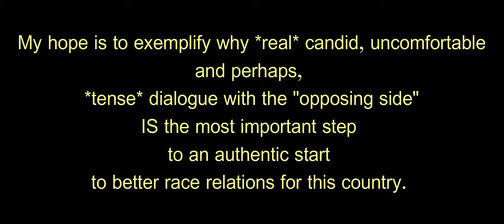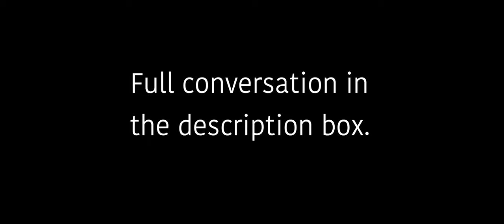Why it's hard for Anti-CRT and Pro-CRTers to talk? *read description*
Panelists (left to right):
Box 1 - Erec (anti)
Box 2 - Brittany King ( host)
Box 3 - Alma (anti)
Box 4 - Sam (pro)
Box 5 - Chris (anti)
Box 6 - Nicole (pro)
Box 7 - Dr. Kasey (pro)
Box 8 - Desi-Rae (anti)

*Podcast on Spotify: American Shade w/Brittany King
*Facebook: American Shade w/Brittany King

PANELISTS:

[Dr. Kasey Lynn] earned a PhD in Values-Driven Leadership from Benedictine University in Lisle, Illinois, and joined the Ferris State University’s College of Business, teaching Ethics, Strategy, and Management. She's a professor, author, and Global Lecturer on Ethics, Business, and Leadership. Her books: Fall Down, Gritty Up-The Unconventional Mental Map for Becoming Your Own Hero.

[Erec Smith] is an associate professor of rhetoric at York College of Pennsylvania and a writing fellow for Heterodox Academy. His latest book, A Critique of Anti-Racism in Rhetoric and Composition: The Semblance of Empowerment, was recently published by Lexington Press.

[Chris Choiniere] "I am a college dropout, working as a Buyer in industrial manufacturing, I own a small e-commerce business and have recently become a homeowner/ landlord. My goal is to be completely financially independent and to mentor others in the same way that I have received mentorship. I am an Eagle Scout in the BSA."

[Desi-Rae] is the host of Just Thinking Out Loud, a series geared towards social and political commentary. She has been speaking on the topics of identity politics and free speech from her context as an immigrant to the Unites States. Her unique commentary touches on race, gender, culture, second amendment rights, and more. Desi-Rae’s work can be found on YouTube, Twitter, and her website.

[Nicole Chilaka-Ukpo] : "Hi, my name is Nicole Chilaka-Ukpo, I am a trained foreign language secretary. I was born and raised in Germany, and realised about social injustice and the depth of racism around 9 years ago. I started reading, researching and was blessed to meet black people that taught me the truth about whiteness and racism. I am also a Critical Trainer of Whiteness. My ultimate goal is for the system to be dismantled, racism to be treated as a crime, trillions of reparations to be paid to the black nation and the unconditional liberation and freedom of the motherland and all her children."

[Alma Cook] is a singer-songwriter and entrepreneur. While working as a musician in Los Angeles, California, she also owns a business in the oilfields of Williston, North Dakota—giving her an immense passion and gratitude for cross-partisan, cross-cultural friendships. You can find Alma's music on Spotify, Apple Music, and mire.

[Sam Hoadley-Brill] is a second-year Ph.D. student in the Philosophy program at the CUNY Graduate Center. His main research interests are in moral, social, and political philosophy, with particular focus on questions about race; he is currently exploring debates about racism and antiracism, the metaphysics of race, and racial justice and injustice. Aside from racial issues, he is interested in issues in metaethics and social epistemology, especially debates in the so-called "culture wars." Sam received his B.A. in Philosophy in 2019 from UC Santa Barbara. His undergraduate honors thesis, supervised by Nathan Salmon, is entitled "Meinongian Merits and Maladies." When he isn't reading, writing, or thinking about philosophy, you can find him on Twitter